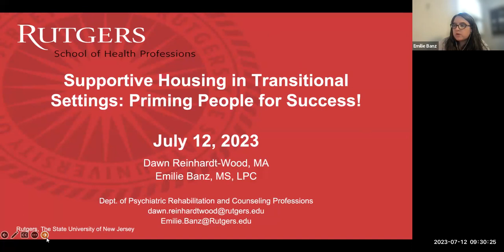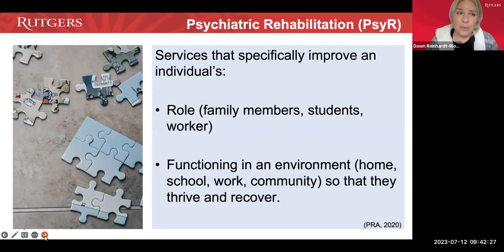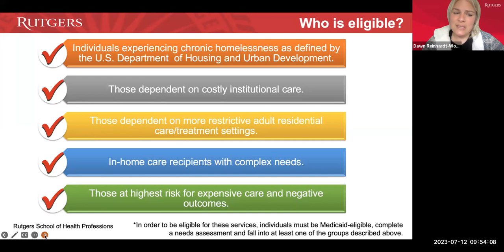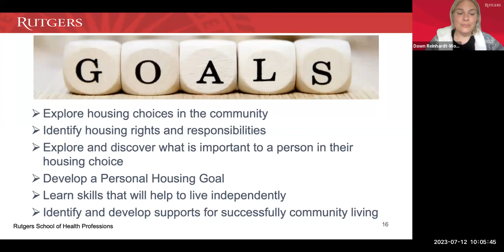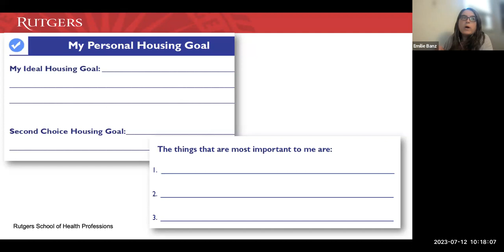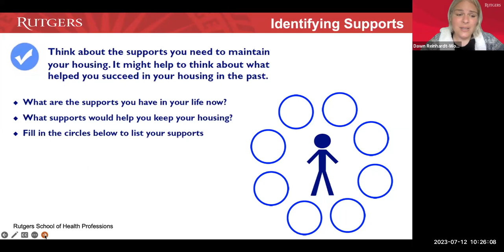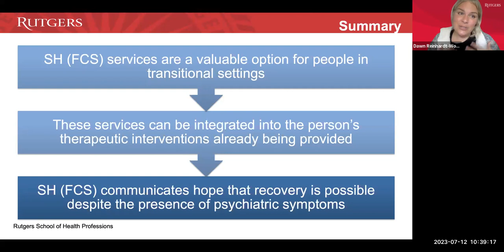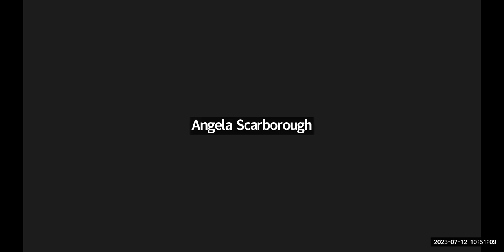FCS: Using Permanent Supportive Housing Interventions in Transitional Housing Settings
Foundational Community Supports: Using Permanent Supportive Housing Interventions in Transitional Housing Settings